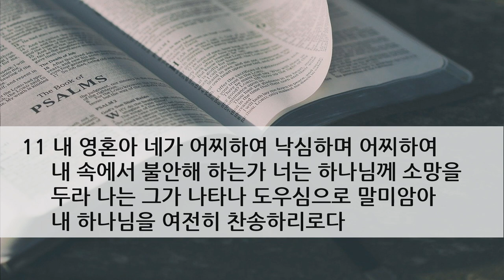주일 설교 | 2020.09.20 | 영적 침체를 벗어나자 | 시편 42편 1~11절 | 이찬규 목사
영적 침체를 벗어나자 (시편 42편 1~11절)